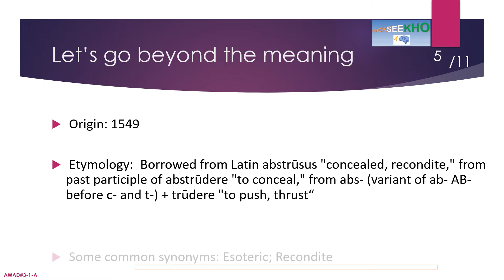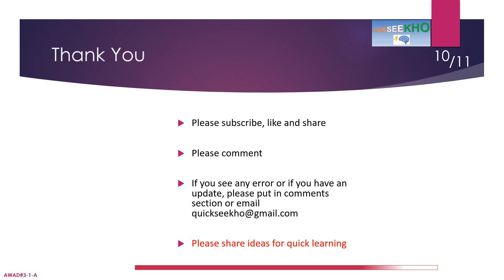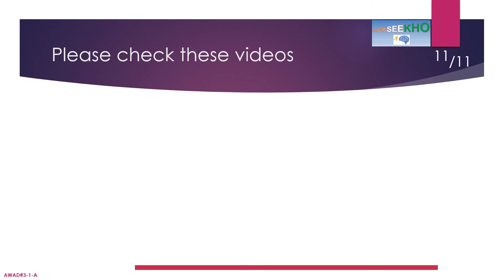A Word A Day (AWAD)-Series 3, Word Starting with A, Learn New Word Every Day-Daily Dose of Words